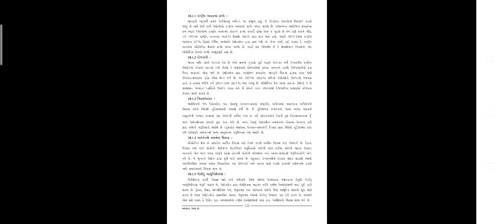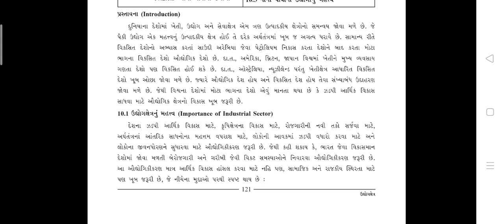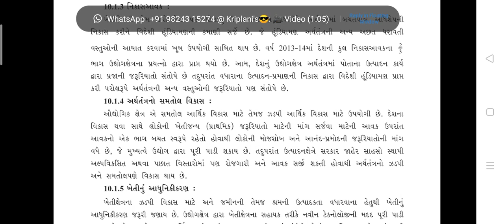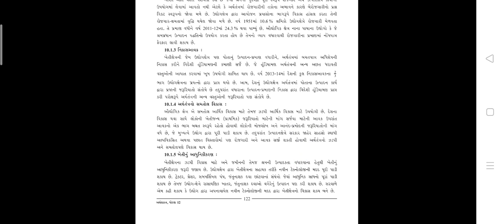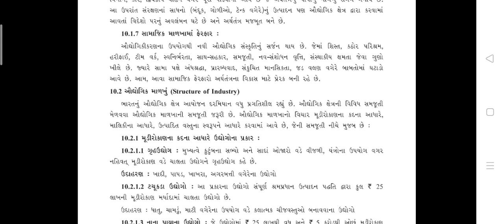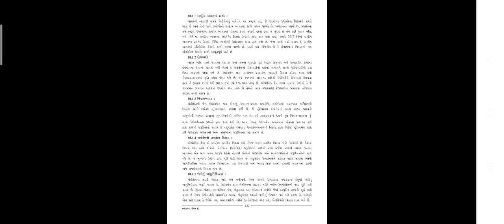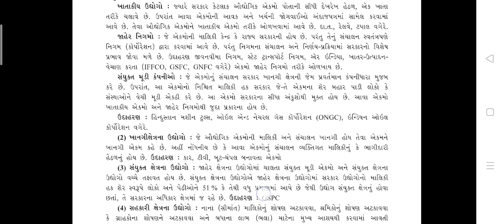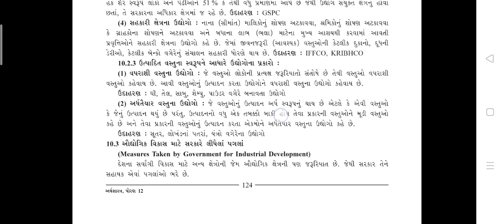26 Dec std 12 economic zoom miting